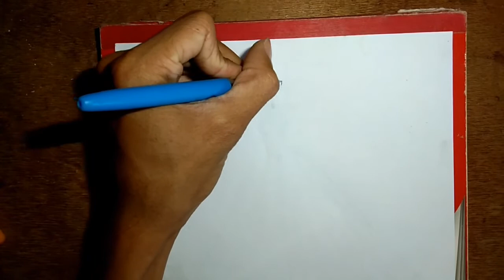Simple Wedding Gown | Fashion Illustration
Pls. Live comment for sudjestion